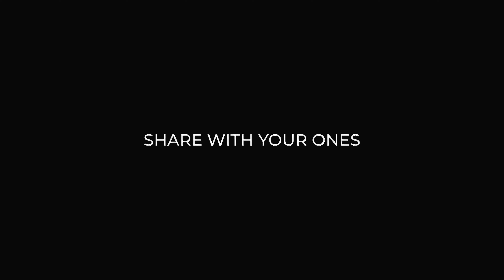You tried - Yazeed Fahad (Blue Valentine)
Movie: Blue Valentine 2010

Lyrics
You tried to save my soul but you couldn't
You tried to be everything I needed
You've chosen the wrong path just for me
You choose the wrong path just for me
You tried to be with me all the time
You've tried your best but that wasn't enough for me
You choose me above everyone
And you still choose the wrong path just for me
I'm sorry for what I'm doing to you
I know I should care sometime
But I don't seem to really care
I'm trying to feel myself
You've tried to save my soul but you couldn't
You tried to be everything for me
And now I'm saying goodbye to you
'Cause I don't belong here anymore